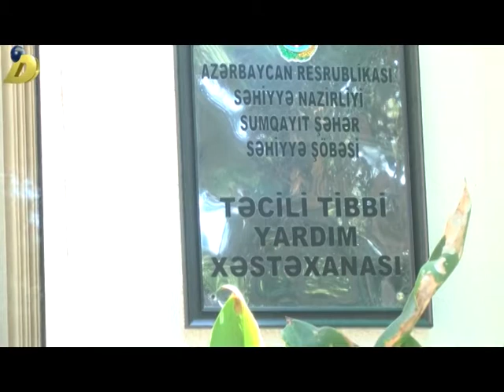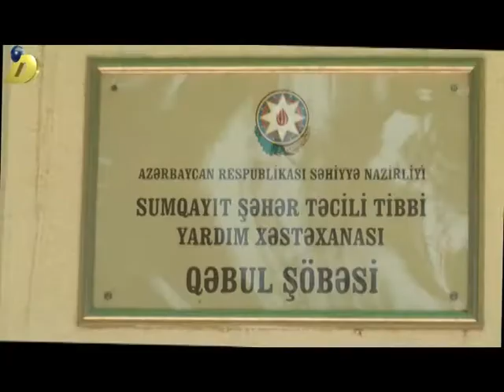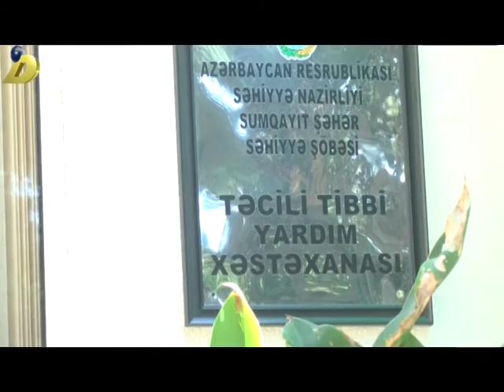28 07 2017 Sumqayitda yangin hadisesi polisler sakinleri xilas etdi